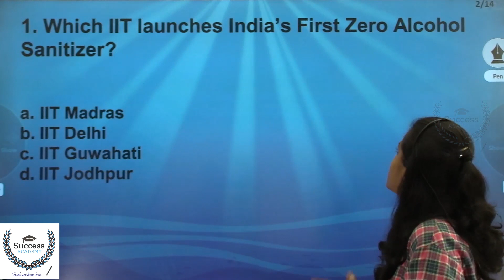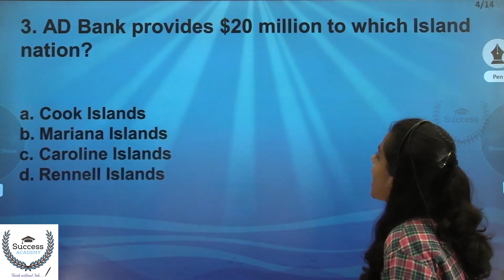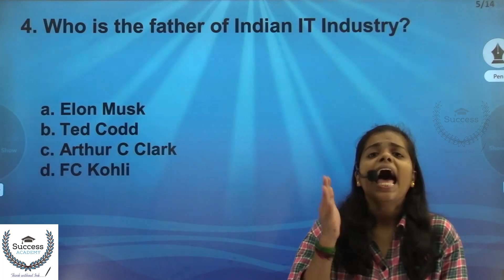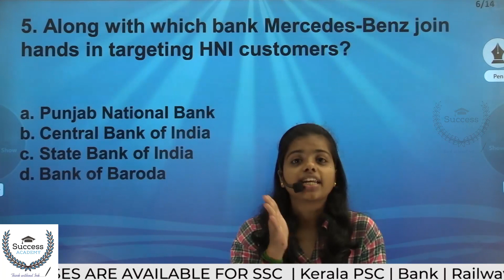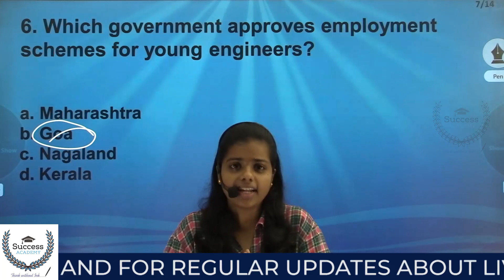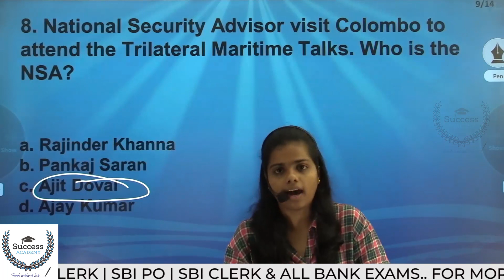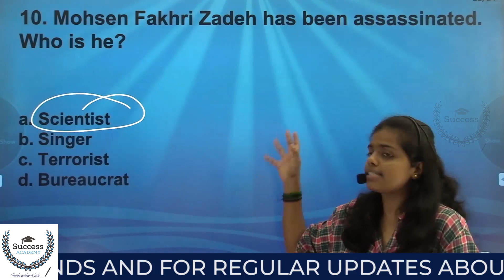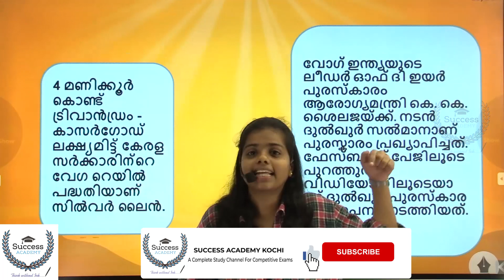28 November 2020 Current Affairs in Malayalam | Daily Current Affairs in Malayalam | PSC | SSC | CET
28 November 2020 Current Affairs in Malayalam | Daily Current Affairs in Malayalam | PSC | SSC | CET